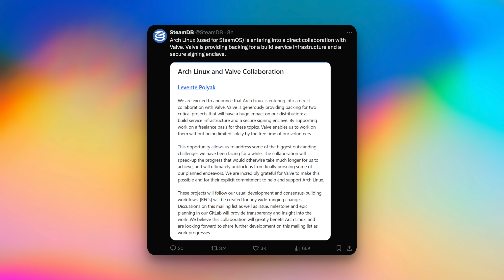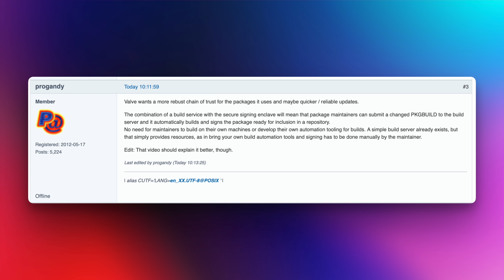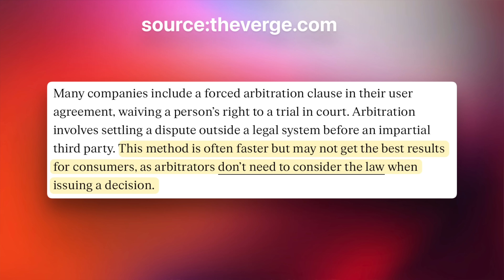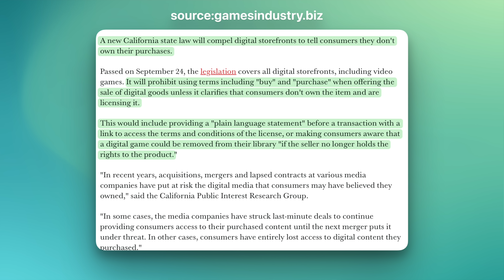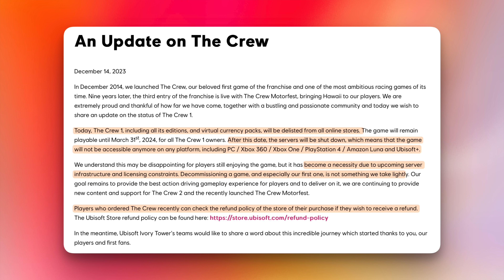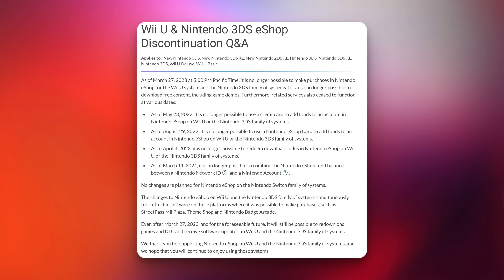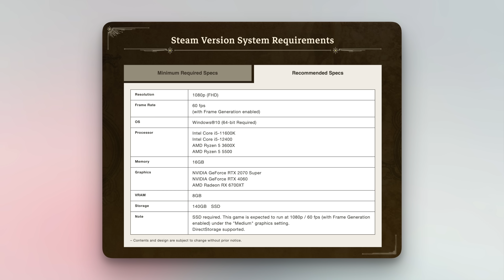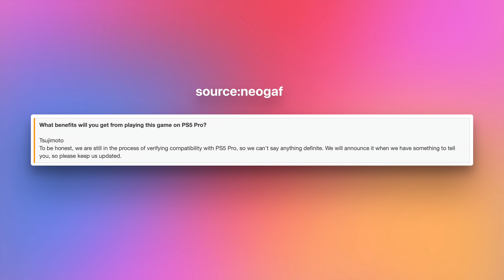Valve makes a BIG move!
- Valve is collaborating with Arch Linux, providing funding for build service infrastructure and secure signing enclave, potentially benefiting SteamOS development
- Valve has removed the forced arbitration clause from their subscriber agreement, allowing users to sue the company if necessary
- California passed a law requiring digital storefronts to inform consumers that they don't own their game purchases, but are licensing them
- Ubisoft delisted The Crew, highlighting issues with game ownership and preservation in digital marketplaces
- Monster Hunter Wilds has high system requirements, with minimum specs targeting 1080p at 30 FPS and recommended specs aiming for 60 FPS with frame generation enabled
- The game will run between 30-60 FPS on PS5, with PS5 Pro compatibility still being verified

00:00 - Valve makes a BIG Move
02:33 - Valve: SUE US PLEASE
05:19 - You’ll own NOTHING and LIKE IT!!
08:57 - Nintendo is at it AGAIN
12:32 - Monster Hunter Wilds PC Specs